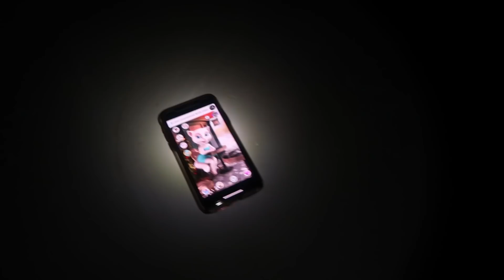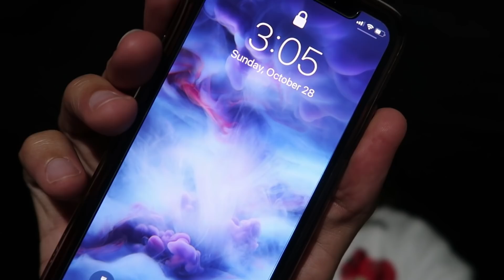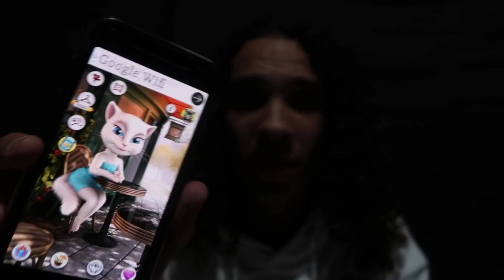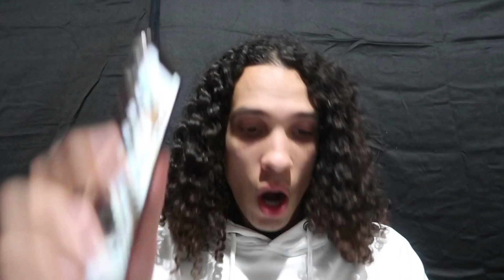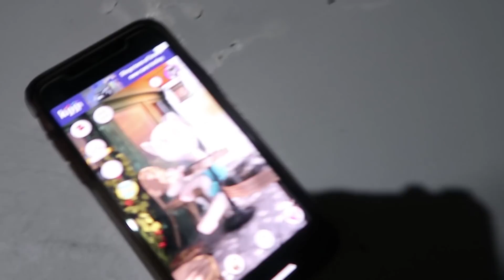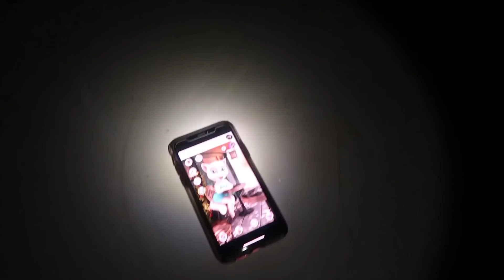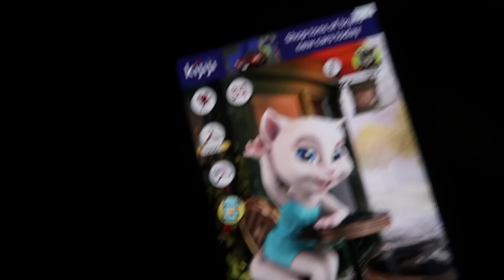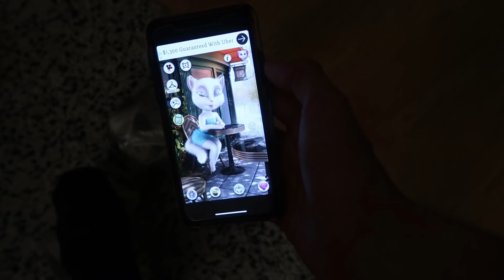DO NOT MAKE A TALKING ANGELA VOODOO DOLL AT 3 AM!! (IT ACTUALLY WORKED!!)